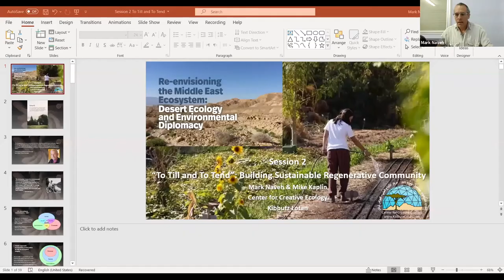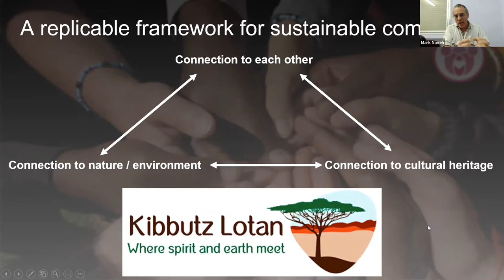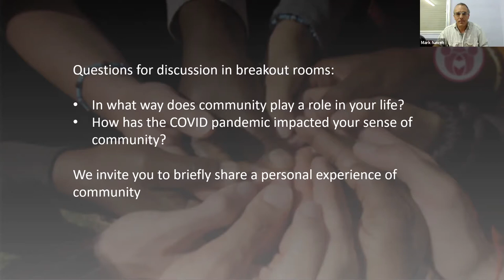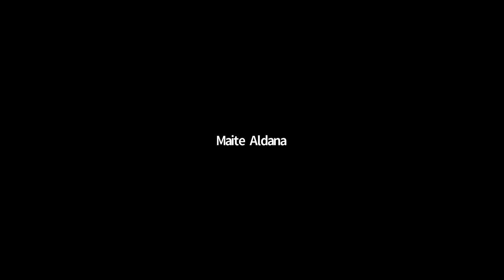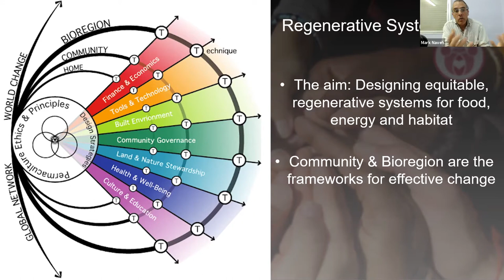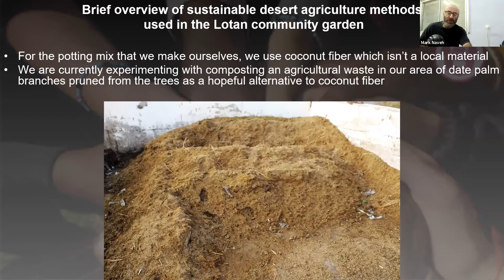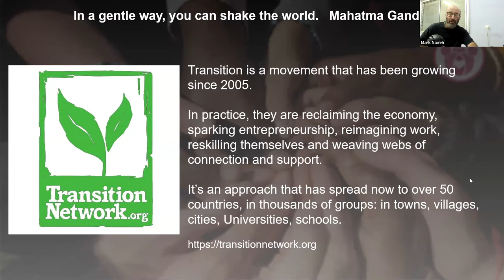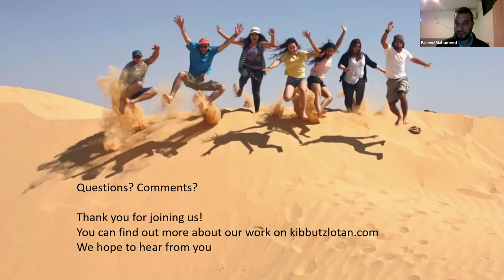“To Till and To Tend”:Building Sustainable Regenerative Community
In the second session of the Spring 2021 seminar series "Re-envisioning the Middle East Ecosystem: Desert Ecology and Environmental Diplomacy," Mark Naveh and Mike Kaplin of the Center for Creative Ecology at Kibbutz Lotan discuss regenerative agriculture and community building.